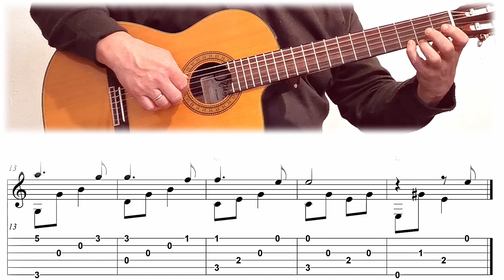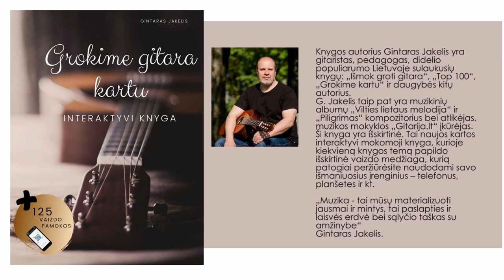Graži melodija - TAB - Natos 🎸 Mokomės groti gitara!